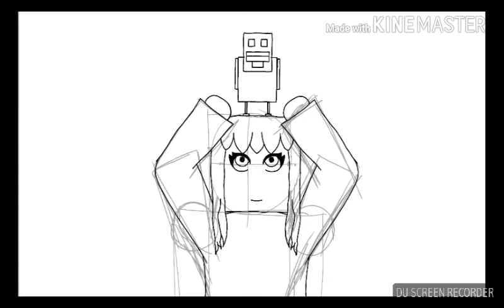SpeedPaint - 5 Рисую в стиле майнкрафт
ВНИМАНИЕ, возможно в этом видео была полезная информация
А возможно и нет